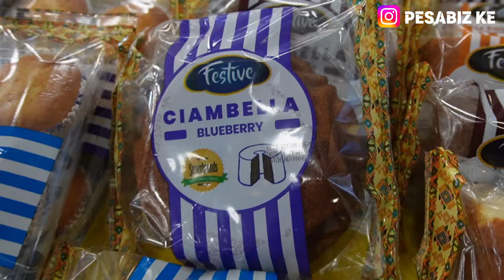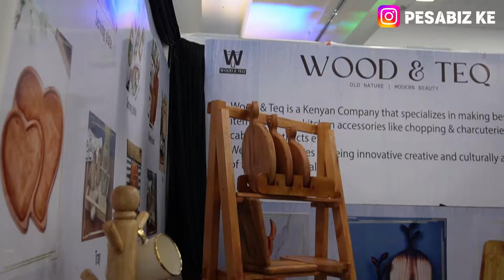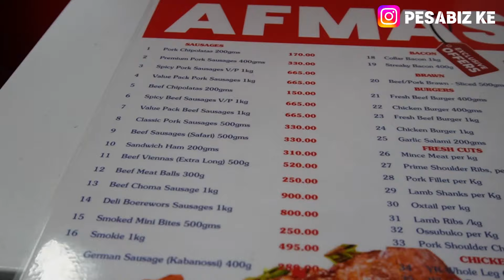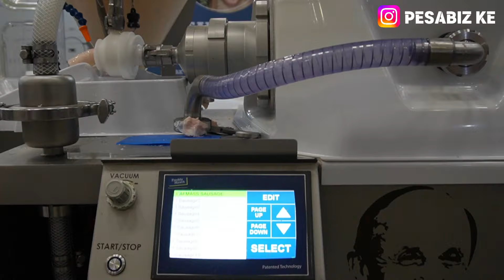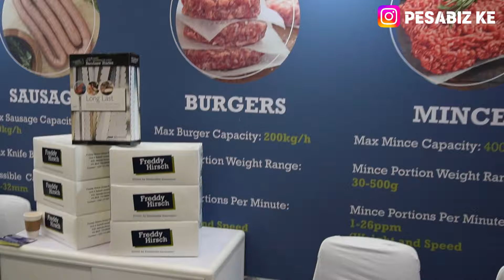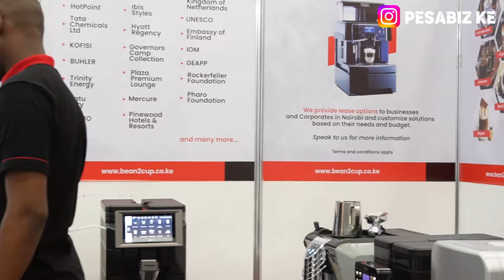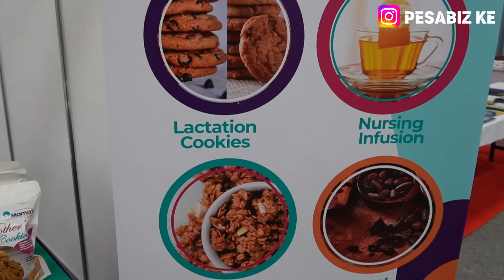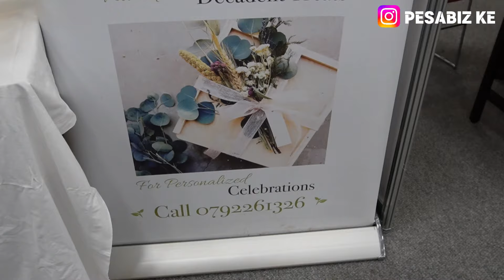TOP FOOD MANUFACTURING COMPANIES IN NAIROBI | AFMASS EXPO 2024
Hello!
Welcome to the AFMASS Food & Manufacturing Expo 2024 in Nairobi, Kenya! 🎉 In this video, we take you on a journey through the latest innovations, cutting-edge technologies, and exciting trends showcased at this premier event. Whether you're an industry veteran, an aspiring entrepreneur, or simply a food enthusiast, there's something here for everyone.

Yours Truly,
Salome M
Founder, Pesabiz Ke